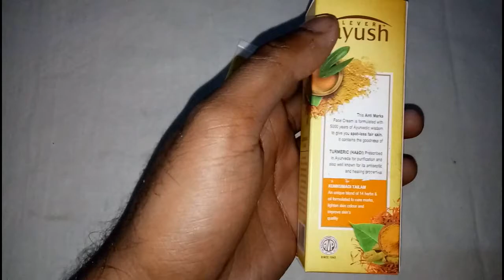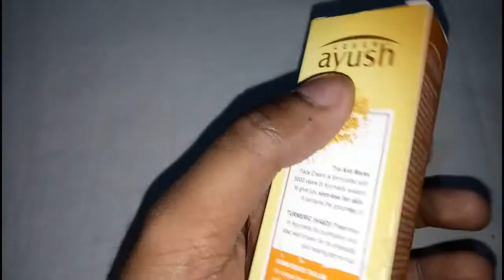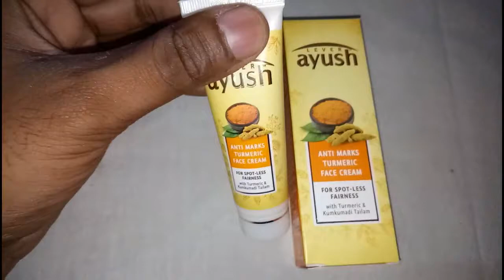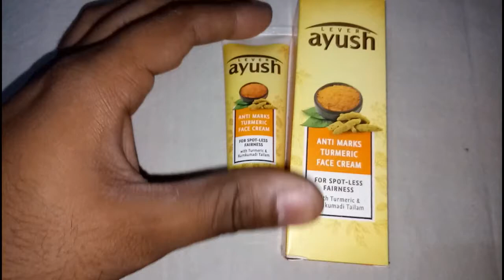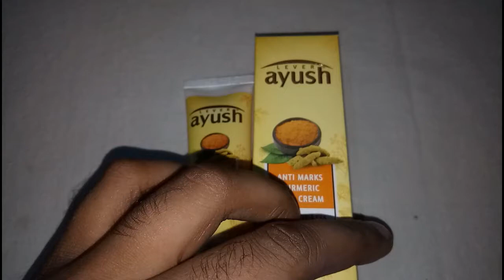Natural Anti Marks Fairness Cream | Lever Ayush Turmeric Face Cream Review in Hindi, Side Effects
Jai Hind Dosto, Is Video me Main Bat karunga Lever Ayush Turmeric Face Cream Details in Hindi, Lever Ayush Turmeric Face Cream Benefits, Lever Ayush Turmeric Face Cream Side Effects, How to use Lever Ayush Turmeric Face Cream, Lever Ayush Turmeric Face Cream Price, Lever Ayush Turmeric Face Cream for Fairness
➤ Lever Ayush Anti Marks Turmeric Face Cream Buy

Fairness/Face Creams Related Videos by Me

Thanks
Review Guru